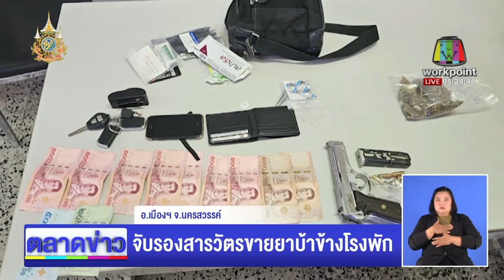จับรองสารวัตรขายยาบ้าข้างโรงพัก l ตลาดข่าว - ข่าวเช้าเวิร์คพอยท์ l 19 ม.ค.67